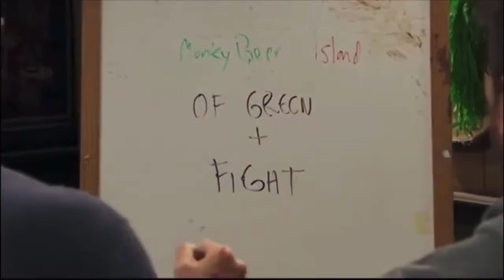IASIP - Monkey Beer